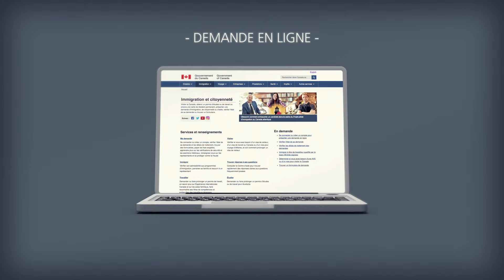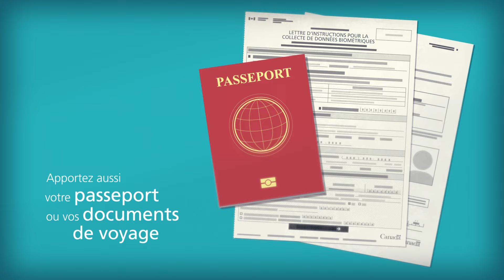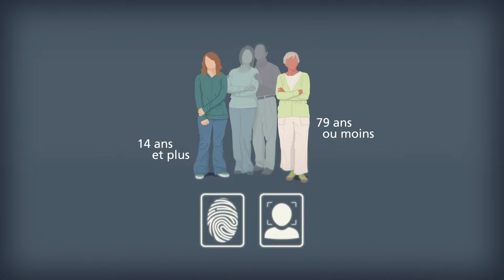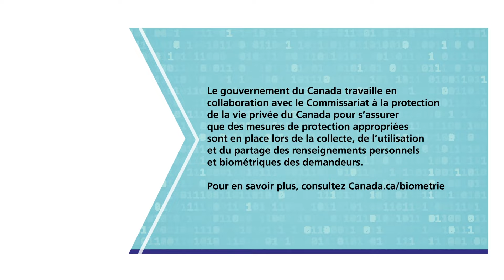La biométrie : Étape par étape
Découvrez où et comment fournir vos données biométriques (empreintes digitales et photo) lorsque vous demandez un visa, un permis d’études ou un permis de travail.

Le gouvernement du Canada travaille en collaboration avec le Commissariat à la protection de la vie privée du Canada pour s’assurer que des mesures de protection appropriées sont en place lors de la collecte, de l’utilisation et du partage des renseignements personnels et biométriques des demandeurs.